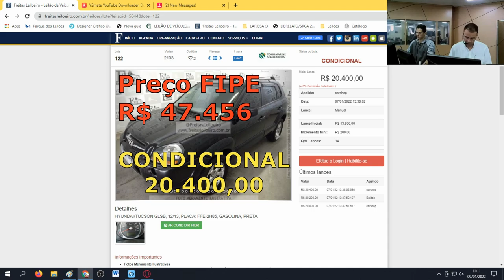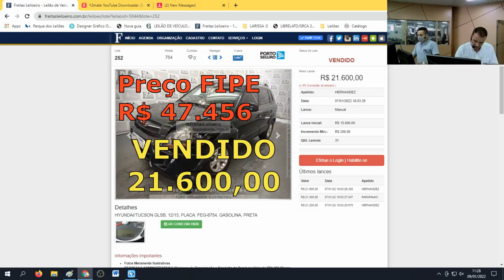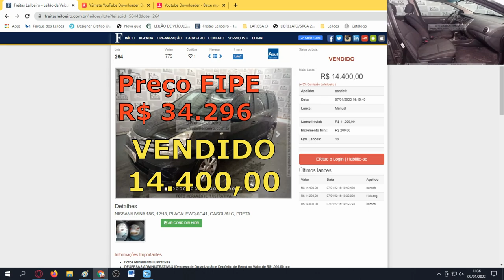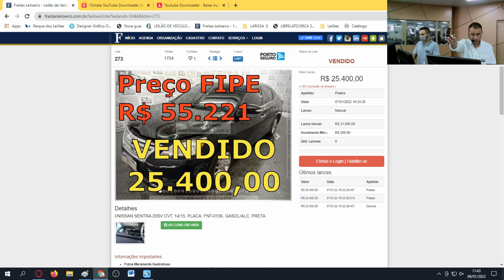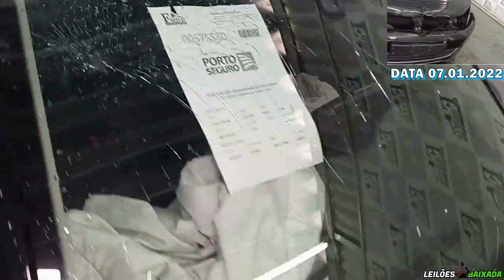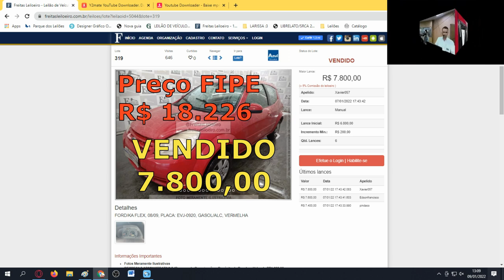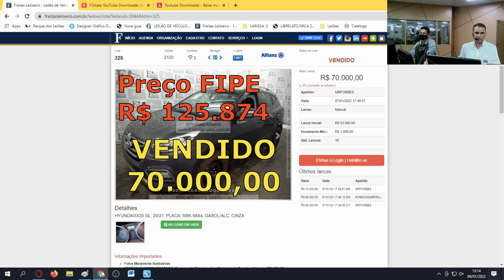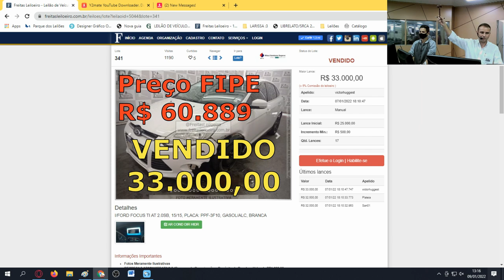ESSES CARROS SAÍRAM COM PREÇOS INACREDITÁVEIS NO LEILÃO, EU COMPRARIA UM CARRO, E VOCÊ? #6 2022